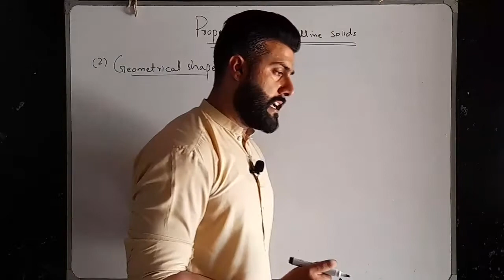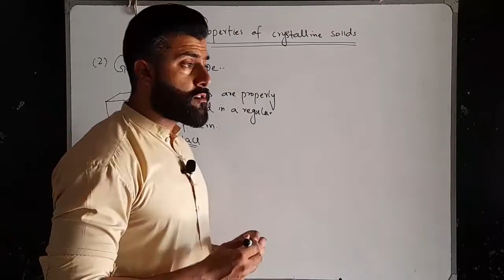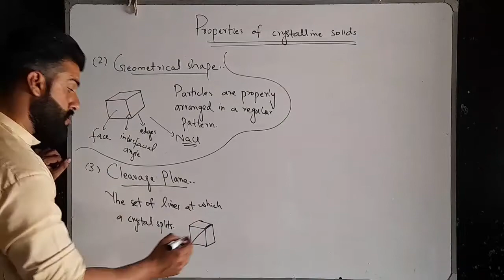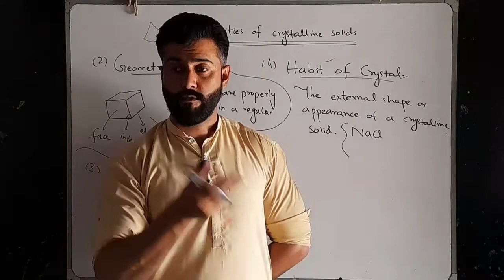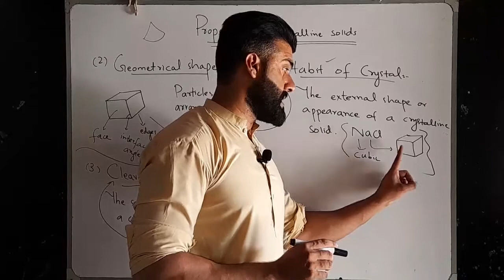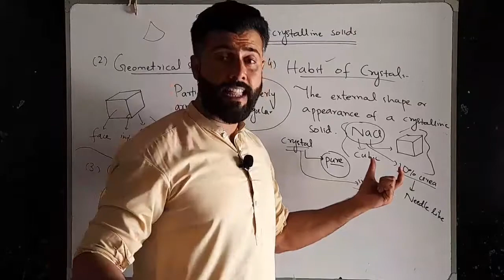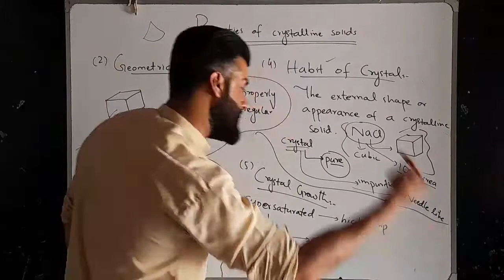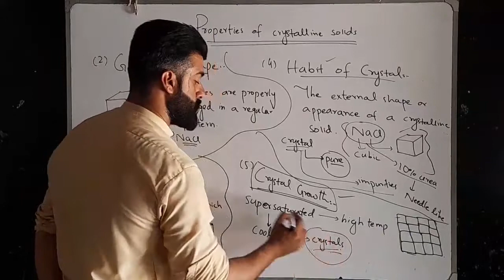Class 11 Chapter 6 - Geometrical Shape | Cleavage Plane | Habit of Crystal | Crystal Growth by Tariq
Class 11 Chapter 6 - Geometrical Shape | Cleavage Plane | Habit of Crystal | Crystal Growth by Tariq Pathan